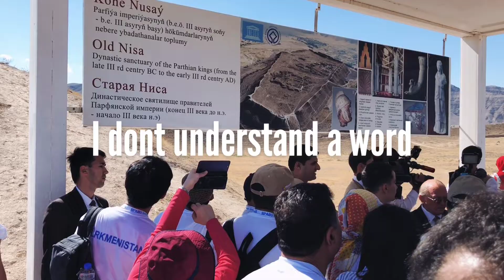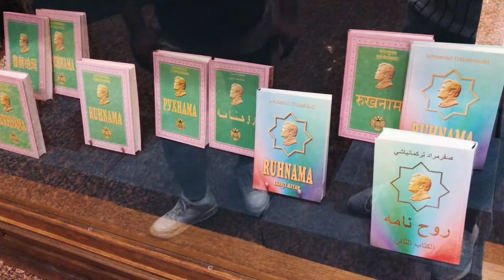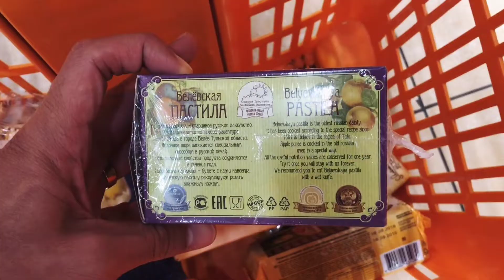German 古淖文 - Turkmenistan trip 2018 PART 2!!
I would love to take this opportunity to thank TDM for inviting me to participate the 7th ABU Song & Music festival 2018 in Turkmenistan! It was amazing because I had the chance to share my music and my culture to the other artists, and of course meeting new people and knowing different cultures from different parts of the world! What a wonderful experience!

XOXO